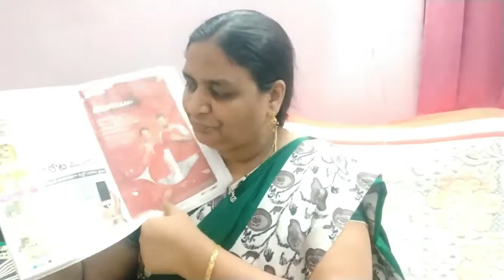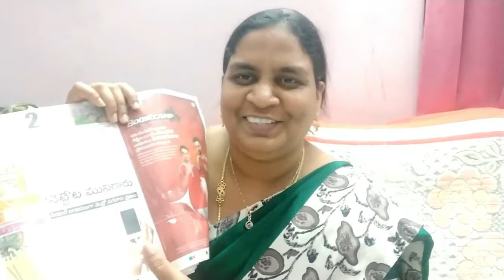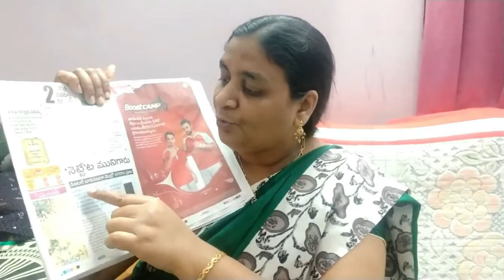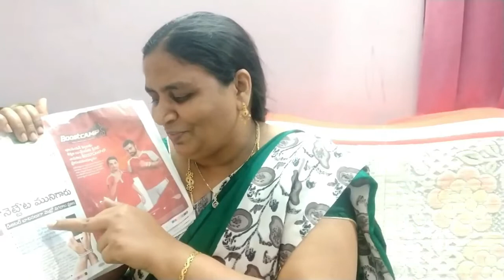పేపర్లో నేను చదివన ఆశకిౖకర మైన news/ Breakfastలో నేను చేసిన మినప రొట్టె/ Lunch లోకి నేను చేసిన టమోటా